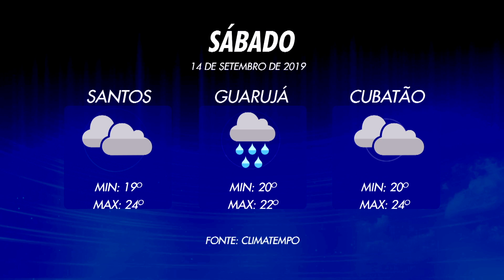Veja como foi a previsão do tempo para o final de semana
Sábado de chuva nas cidades da região. Confira a previsão do tempo